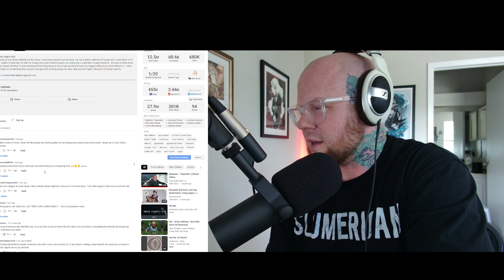Oliver Anthony "RIch Men North of Richmond" first time reaction from an underdog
This is a once-in-a-lifetime track!! Underdog reacts to the viral song "Rich Men North Of Richmond" by Oliver Anthony. This man speaks the truth about the time we live in.

I just had this suggested from a friend, and I had to get a live reaction from it. I pulled up the lyrics, gave my 2 cents and jamed out!

Lets goo!

Gear:
Sony ZV-E1
Shure SM7B
Cloudlifter CL-1
Focusrite Scarlett 2i2 3rd Gen
Tamron 20-40
Sennheiser HD 599
DJI Mic
Neewer 2 Pack RGB Lights